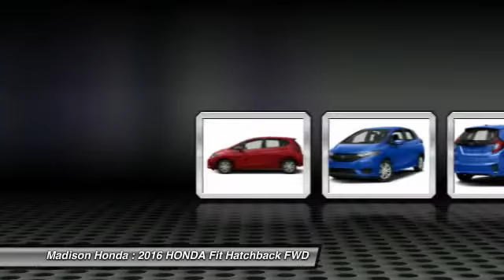2016 HONDA Fit Madison NJ 39810S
2016 HONDA Fit LX

Madison Honda
280 Main Street

Don't miss this 2016 HONDA. Make a great choice today with this must-have hatchback. Learn more about this hatchback by contacting the dealership today and complete your driving dreams.